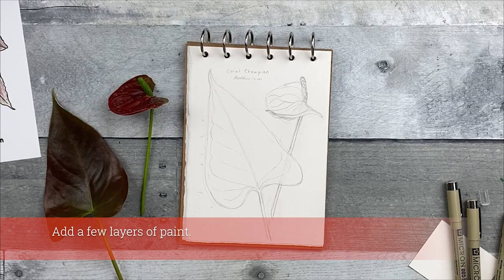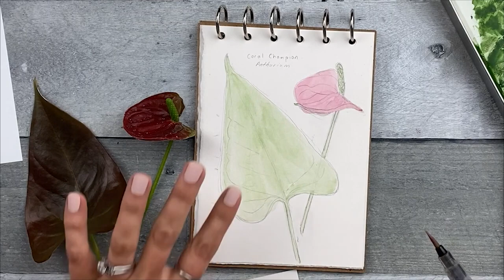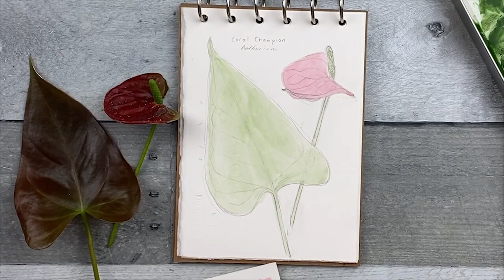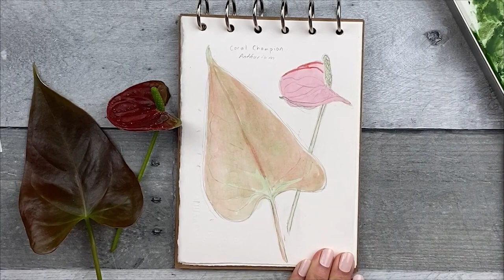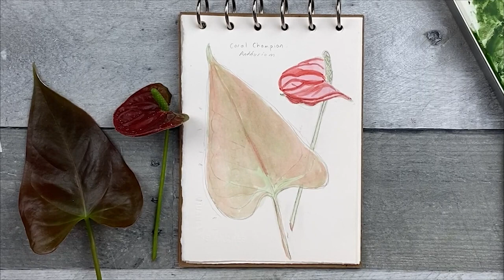YOU CAN PAINT and DRAW THIS Flower!Coral Champion applied watercolor & ink tutorial: EASY/beginner.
Created for beginners. YOU CAN PAINT THIS! Applied sketching lesson: “Go Out and Sketch a Coral Champion.” To follow the Nature Sketch Crate step-by-step Coral Champion lesson. No art experience is needed! to learn more!

Nature Sketch Crate’s mission: Enrich people’s lives through art, nature, and environmental responsibility.

This nature art class is for beginners; ages 7 to 87 (7-12 may need adult assistance). You can take the class anytime and anywhere. Find the art supplies that accompany this video here as an add-on product

This video was created to accompany the Nature Sketch Crate “Go Out and Sketch a Coral Champion” applied sketching lesson.

It is recommended to complete the Coral Champion step-by-step lesson before following along with this video.

Video chapters:
0:00 Intro
0:15 Supplies list
1:14 Drawing
11:54 Painting
32:02 Adding Ink Lines

About the artist: Nature Sketch Crate’s lessons are instructed by award-winning Scientific Illustrator, Stephanie Rozzo. Stephanie has a BS in Ecology and Evolutionary Biology and a Master’s Certificate in Science Illustration. In addition, Stephanie has hands-on experience working with wild animals at zoos, aquariums, and rehabilitation centers. Stephanie applies her knowledge and research to create lessons for Nature Sketch Crate which features one animal and one plant each month.

Stephanie is also a mother of two young boys and Nature Sketch Crate’s CEO & Founder. As a mother, Stephanie found she had little time to paint for herself. As a result, she honed a sketching method that was simple and quick. Stephanie’s goal is to share this method through Nature Sketch Crate to help more people start painting and connect with Nature.

Have you created art with Nature Sketch Crate? Join the Nature Sketch Crate Fan Art Facebook page to share it